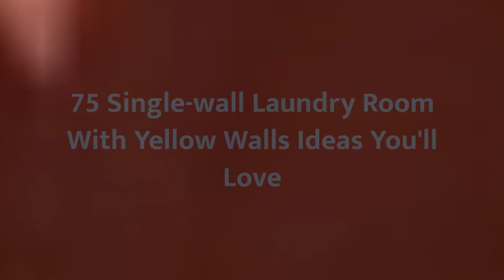75 Single-wall Laundry Room With Yellow Walls Design Ideas You'll Love ☆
0:00:00 - Intro
0:00:12 - Single-wall Laundry Room With Yellow Walls Design Ideas You'll Love: Inspirations 1 to 25
0:03:03 - Single-wall Laundry Room With Yellow Walls Design Ideas You'll Love: Inspirations 26 to 50
0:06:07 - Single-wall Laundry Room With Yellow Walls Design Ideas You'll Love: Inspirations 51 to 75